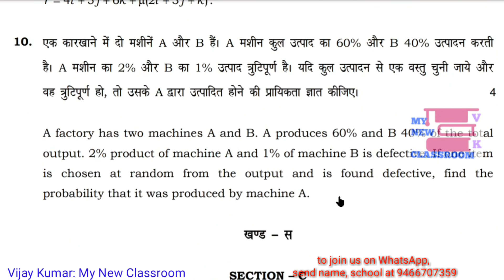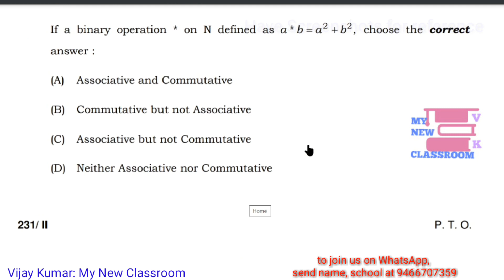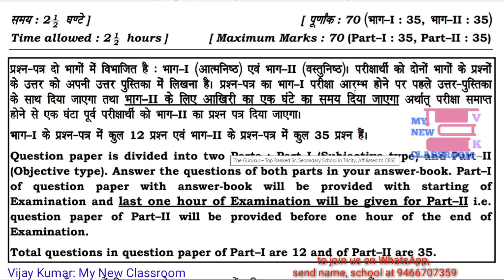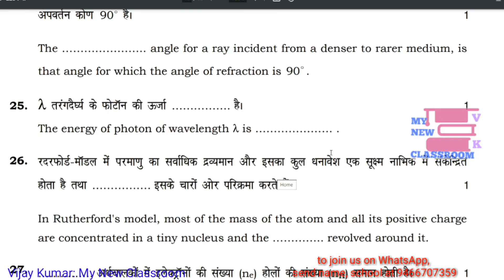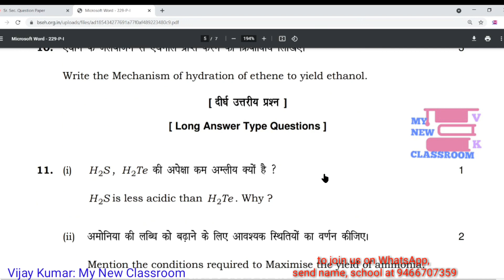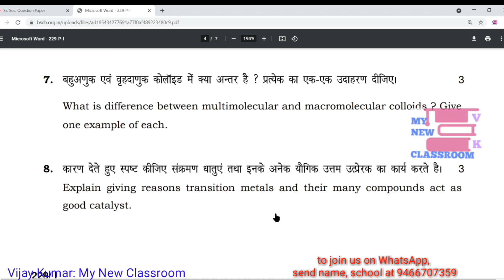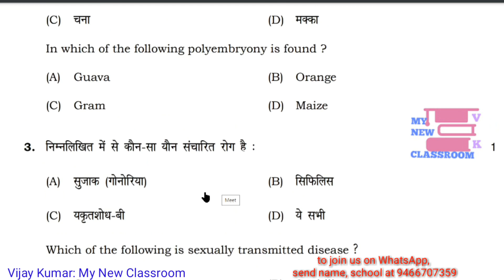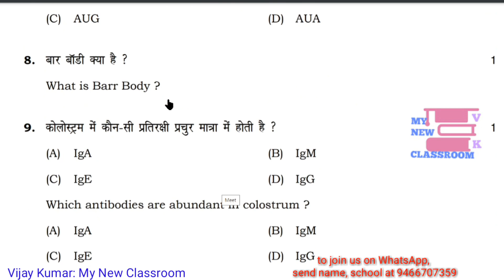Sample question paper HBSE class 12 math physics chemistry biology part 1 part 2 by vijay kumar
In this video, we have given details of part 1 and part of Annual Sample Question papers of 12th class Mathematics, Physics, Chemistry, Biology HBSE 2021. Enjoy and comment.